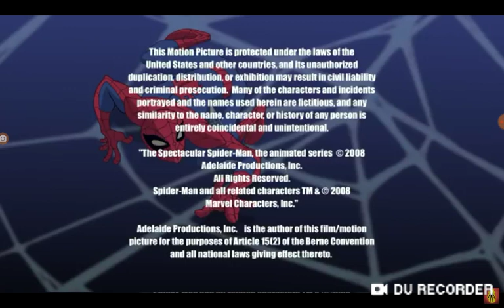Goofy Voiceover Audio Promo During The Spectacular Spider Man Credits